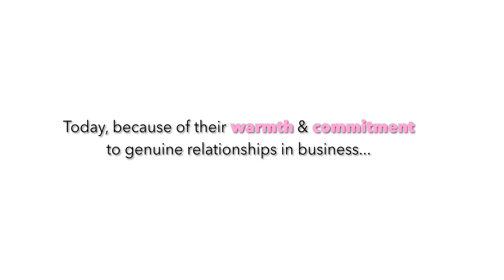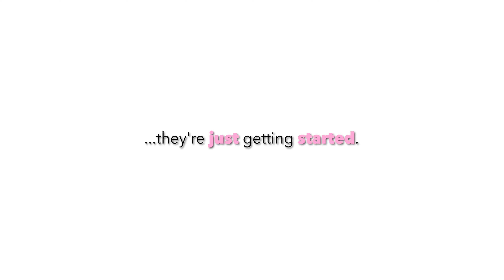Meet the Bua Bell Group: Emily K. Bua & Tade Bua-Bell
Emily K. Bua has been in the Real Estate industry since 1977, including seven years as a regional manager for Internationally recognized Coldwell Banker Real Estate. She has also managed two major U.S. corporate relocation departments. Emily holds a Bachelor’s degree with a dual major in Political Science and History, as well as a Master’s degree in Education, all from the University of Pittsburgh. Upon arriving in Naples in 1993, she quickly became, and has remained, in the top 1% of ALL agents in Naples. She has provided dedicated service to clients in luxury communities throughout the area, from the beach and golf course to Port Royal and Bonita Bay. She has also served on NABOR’s Ethics Committee. She is well known to be a fierce supporter of local charities some of which include United Way, Champions for Learning, Conservancy, PAWS, Women’s Shelter to name a few.

Tade Bua-Bell is unlike other real estate agents in that she went directly from college into real estate. She has been in the Real Estate Industry since 1991, including six years managing a real estate office with over 125 agents for the internationally recognized Coldwell Banker Real Estate. As a result of her experience in Real Estate Sales, Management and Training, Tade possesses a wealth of enthusiasm, technology skills, negotiation skills and the ability to develop and execute results driven marketing strategies. Tade is especially adept at guiding her clients through the real estate process. Upon her arrival in Naples, in 2006 she joined forces with her mother, Emily K. Bua, to form a dynamic team possessing a level of combined market knowledge, experience and commitment rarely witnessed in Naples’ real estate circles.